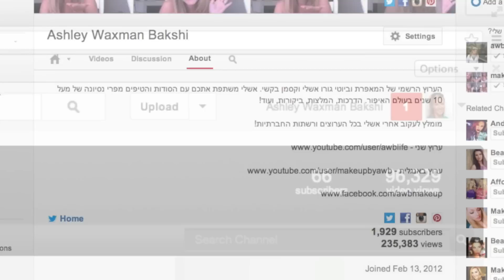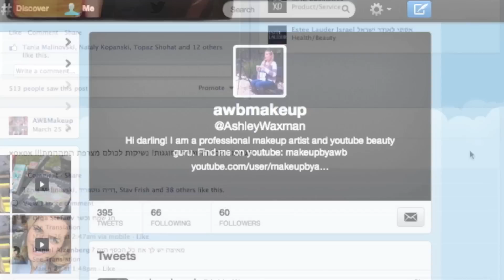ברוכים הבאים! סרטון חדש כל יום חמישי וראשון! AWBMAKEUP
אשלי וקסמן בקשי - ביוטי גורו ישראלית!
AWBMAKEUP
אם אהבת את הסרטון, אל תשכחי להירשם לערוץ ולספר לחברות!

מוסיקה:
"Vogelbird"
Sleeping Policeman

*חשוב לי להדגיש שאני לא עובדת בעבור חברות איפור או קוסמטיקה ורוכשת את רוב המוצרים בדיוק כמוכן.
אם קיבלתי מוצר להתנסות אציין זאת עם כוכב ליד המוצר ברשימת המוצרים שבסרטון! ההמלצות שלי הינן פרי ניסיוני וכל הדעות המוצגות היהן שלי בלבד.*

לשאלות בנושא איפור ניתן לרשום לי כאן בתגובות או בדף הפייסבוק שלי